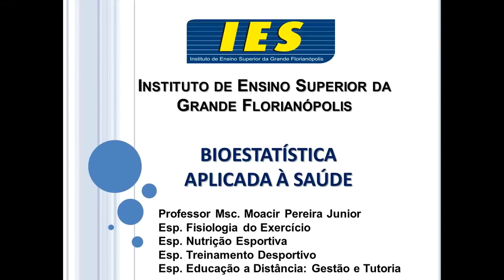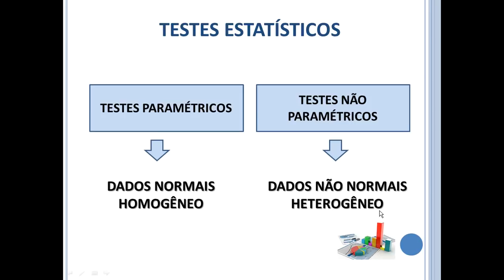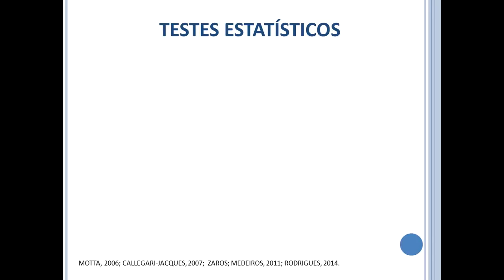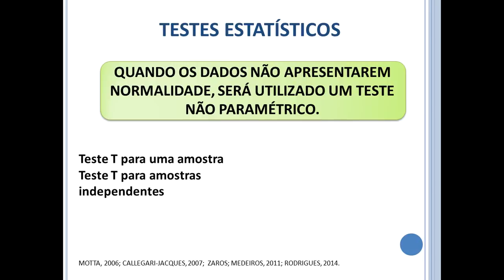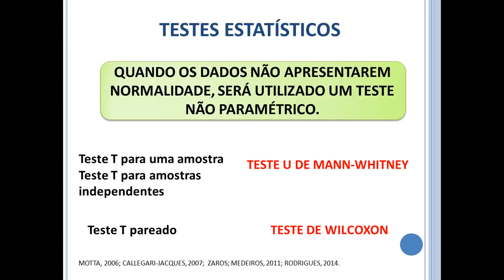Teste t e testes não paramétricos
AULA 15 - O que é um teste estatístico? quais são critérios de seleção de um teste estatístico? teste tpara uma amostra, teste t para amostras independentes e teste t pareado; testes não paramétricos.